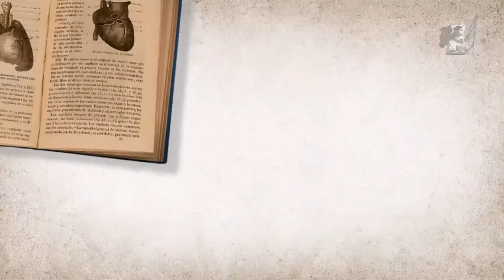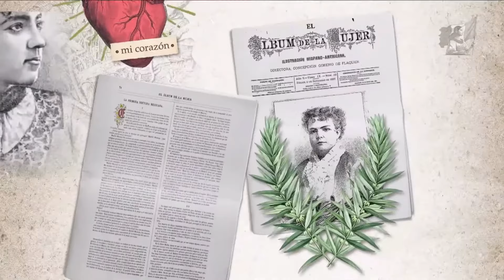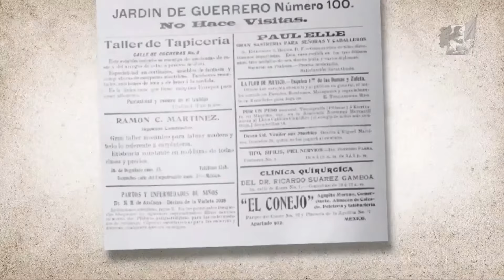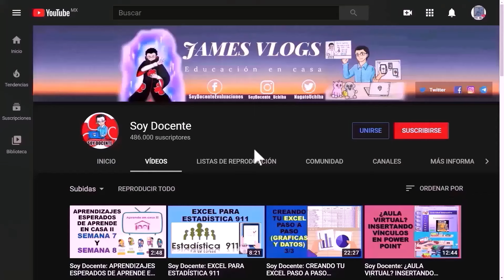Soy Docente: MUJERES EN LA HISTORIA: LA PRIMERA MEDICA EN LA HISTORIA “MATILDE MONTOYA”